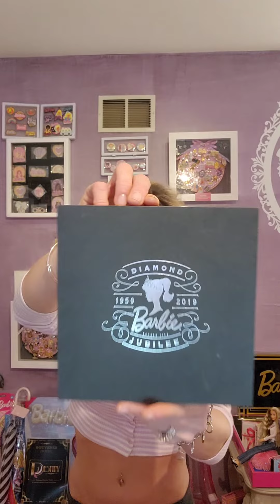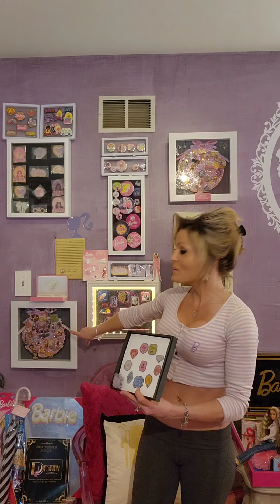Barbie Convention Barbie Pin Set with Curator Laynee Loy Iconic Doll EML Collection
Iconic Doll EML Collection Curator Laynee Loy for Iconic Doll EML Collection Private Barbie Collection Museum Showcaing Mattels Barbie 2019 Kansas City Missouri Diamond Barbie Jubilee completed National Barbie Doll Collector Convention Barbie Convention Pin set along with a lighted framed display case showcasing 2017 Houston Texas Blast off Barbie National Barbie Doll Collectors Convention Pin set minus the Fashion Show Pin.  Also showcasing three other framed display cases filled with a variety of Barbie Convention pins from different Barbie Conventions thru the many years